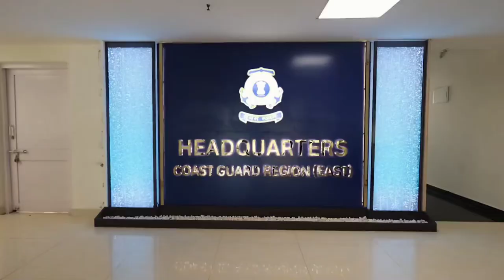RM Rajnath Singh to inaugurate MRCC, Marine Pollution Response Center & Coast Guard Air Enclave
Hon Raksha Mantri Rajnath Singh ji, after massive multiple successes at the sea in rescue missions, to inaugurate State-Of-The-Art Maritime Rescue Coordination Center (MRCC) and Marine Pollution Response Center in Chennai, alongwith new Coast Guard Air Enclave in Puducherry on 18 August 2024.